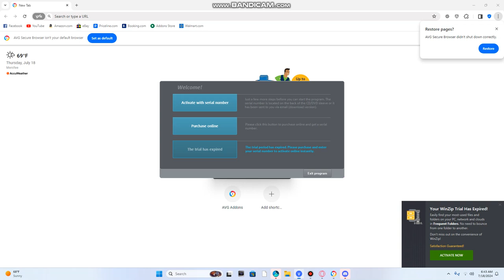I Need A Serial Number for Vegas Pro 19.0